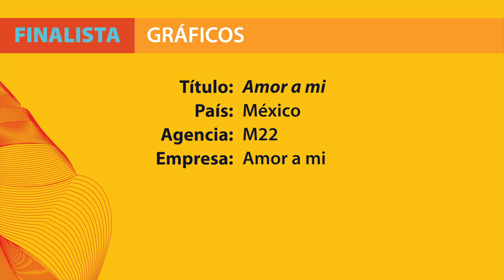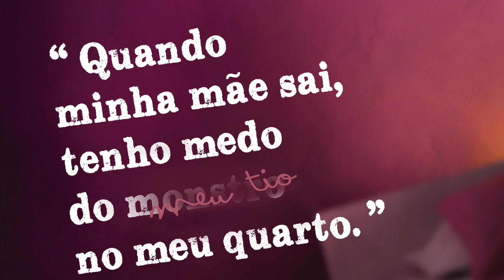GANADOR GRÁFICOS "Amor a mi"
Categoría: Gráficos
Reconocimiento Iberoamericano Caracol de Plata 2019